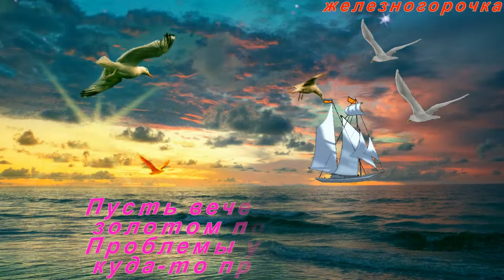Добрый вечер! Приятного Отдыха! 💕💕💕Отличного настроения!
Пусть ваш вечер будет добрым! И полон приятных моментов и положительных эмоций.Чувствуйте себя счастливыми, любимыми, полными вдохновения жить и с предвкушением встретить завтрашний день...

НАПИШИТЕ ПОЖАЛУЙСТА КОММЕНТАРИИ ❤
Все материалы взяты из сети интернет.

Оптимизация видео:. добрый вечер, Музыкальная открытка с Добрым вечером.
доброй ночи, открытки с добрым вечером, пожелания доброго вечера, сладких снов,пожелания добрый вечер
музыкальная открытка с добрым вечером
музыкальные открытки добрый вечер,хорошего вечера
видео поздравление,красивое пожелание доброго вечера
для друзей,музыкальное поздравление,доброго вечера
пожелание, красивые картинки,пожелание доброго вечера
позитив, желаю самого доброго и чудесного вечера
добрый вечер открытки,с добрым вечером открытки
вечер добрый,картинки хорошего вечера
с пожеланием романтического вечера
доброго приятного вечера,видео пожелание доброго вечера
красивая музыка для души, добрый вечер друзья
пожелание хорошего вечера картинки